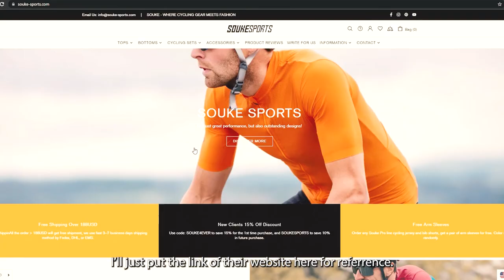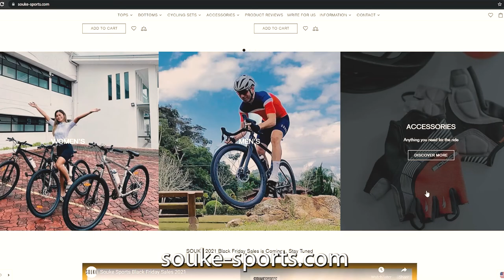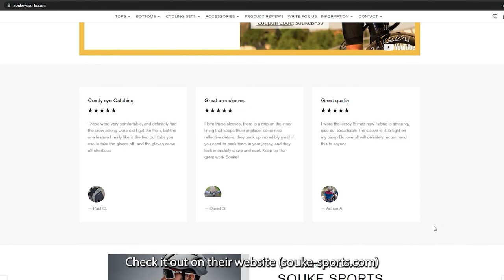Souke Sports | Cycling Jersey Review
My Gears
📷 Go Pro Hero 9
📷 Sony A6400